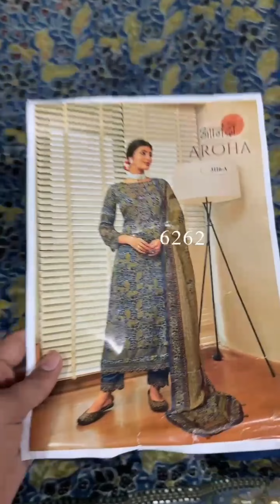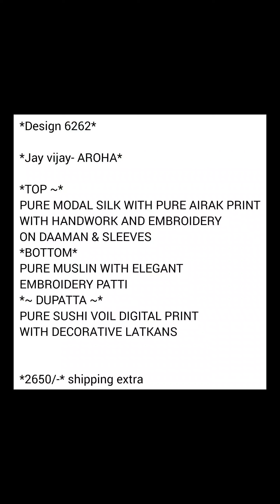Jay vijay partywear suits Don't miss it (WhatsApp us on 9416677700)